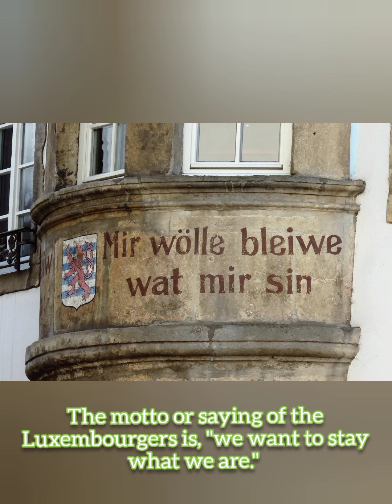Luxembourg-the richest country in Europe Union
Find out what is the richest country in EU and get to know some of the facts you must know.